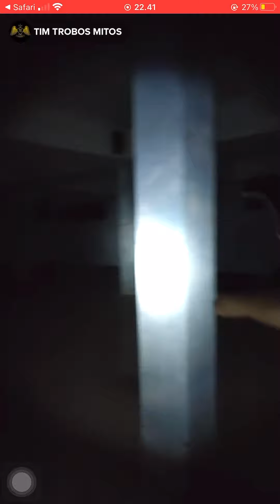TIM TROBOS MITOS LIVE TEMPAT TERBENGKALAI DI BEKASI 9 AGUSTUS 2022 | PART 2